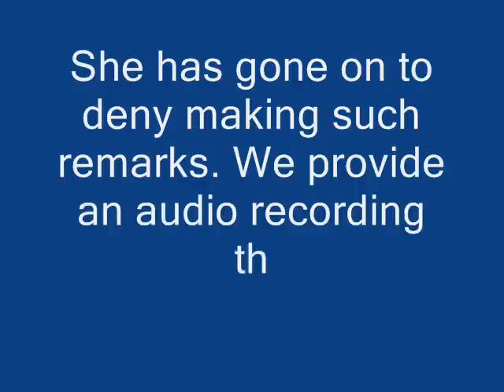Sekai Holland remarks on Mzilikazi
Audio clip of the comments that have offended many people in Matabeleland, Zimbabwe in which The Minister Sekai Holland refers to "Mzilikazi's mob"